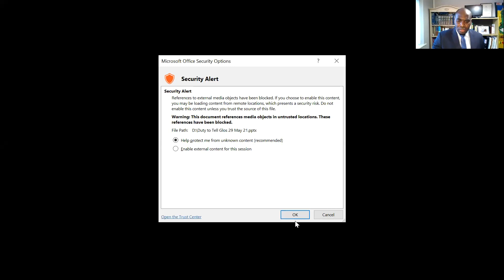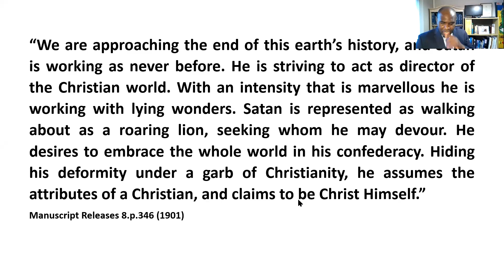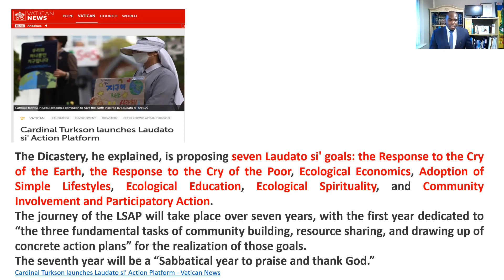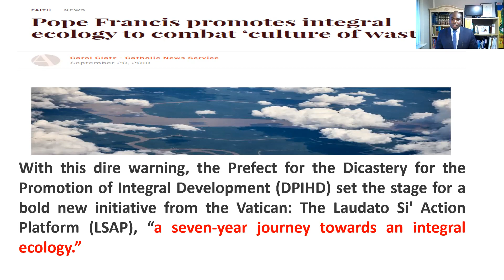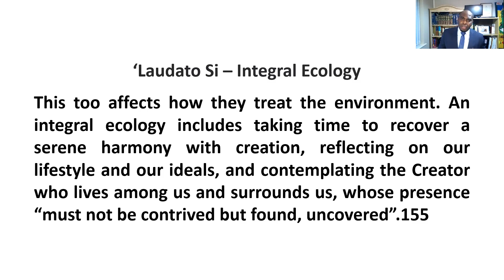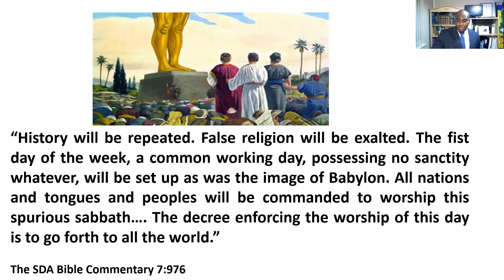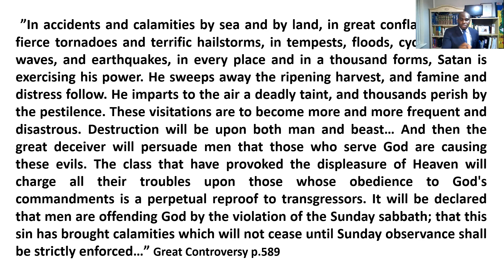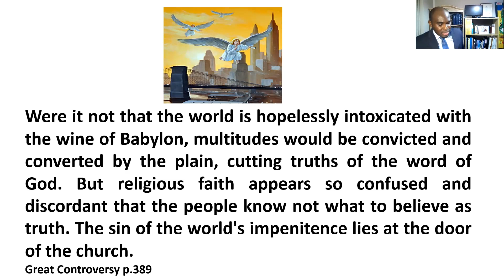29 May 2021 | Duty Bound to Tell | Pastor Tremon Jackson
Duty Bound to Tell| Jonah in Climate Change| Laudato Si Action Plan